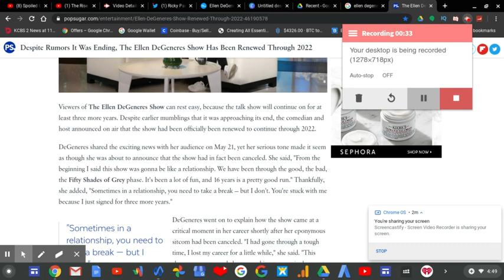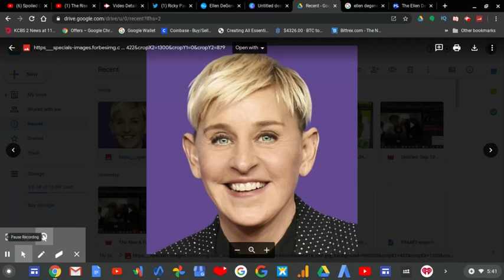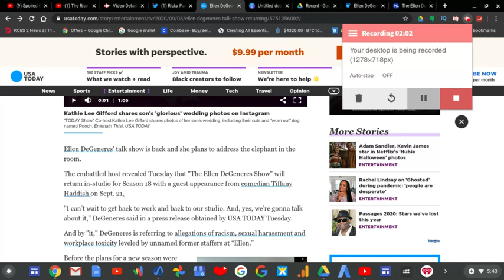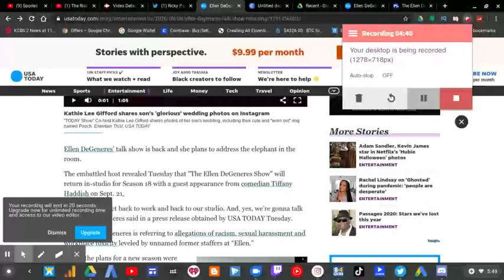Defending Ellen DeGeneres | RTWRP #128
Ellen DeGeneres hasn't been getting the backlash that much when rumors about Ellen came up since 2015, it's only until NOW when the former employees came out during the coronavirus quarantine situation since the country was shut down in March 2020 when it all unfold in April. Later on more of Ellen's former employees came out in June & July even August.

People have accused Ellen DeGeneres for being mean or rude to some of her guest once.
Some also say that Ellen was rude or mean to her staff for years.

 However, as WarnerMedia has been investigating there is no evidence (in my opinion) of a leaked footage showing Ellen DeGeneres being the one who mistreated her employees for years. So we ALL shouldn't jump to conclusions & until we REALLY know, Ellen will address the situation herself. The Ellen DeGeneres Show should premiere some time today so it should be interesting to see.